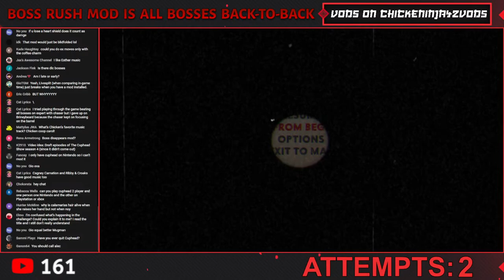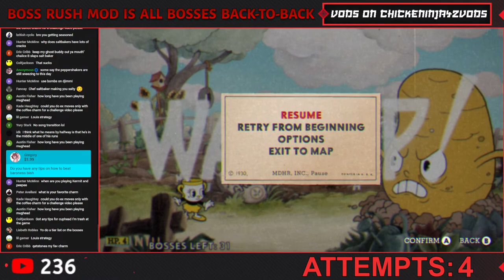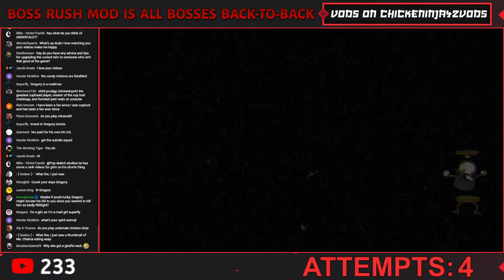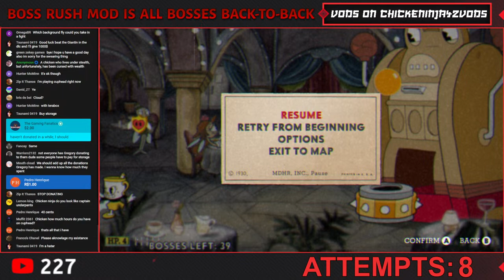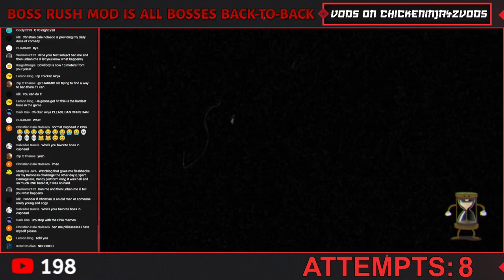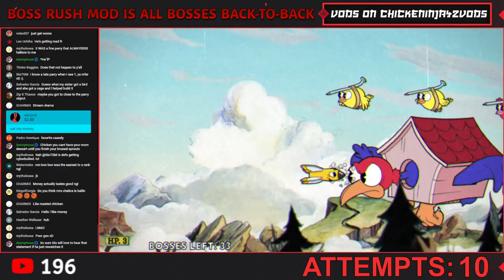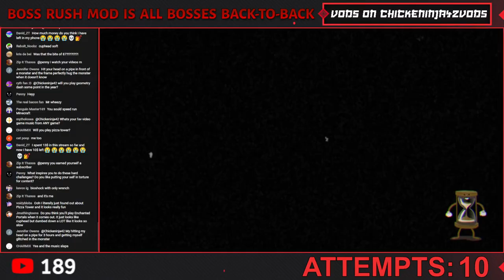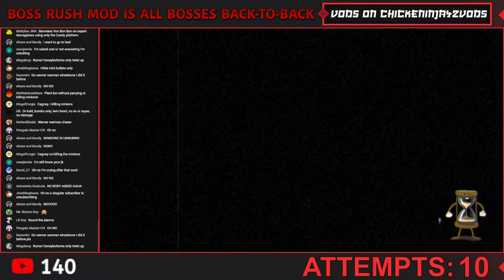*LIVE* Cuphead BOSS RUSH MOD on EXPERT!!! || Stream 1 (All 40 bosses, 1 Life, NO HEALING)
In this stream I'm going to be trying to beat the Boss Rush Mod on expert difficulty!!! (By: Flembons)